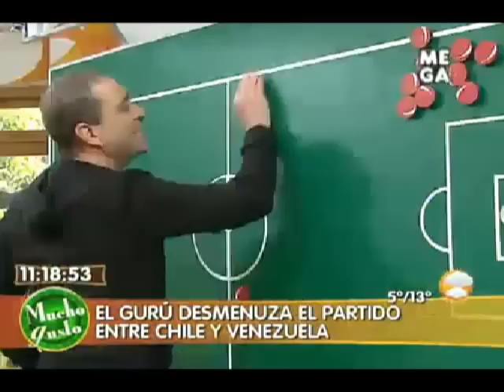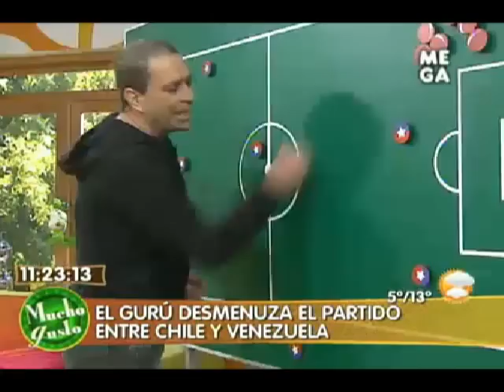Chile vs Venezuela: Analisis Eduardo Bonvallet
El "Guru" analiza la eliminacion de Chile ante Venezuela en los cuartos de final de Copa America.